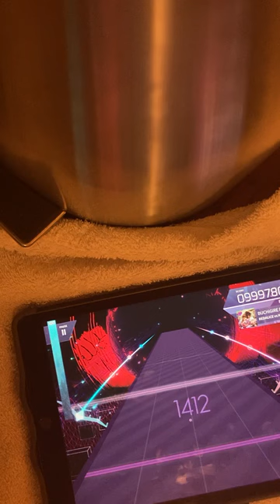buchigire pm choke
why did this have to happen to me